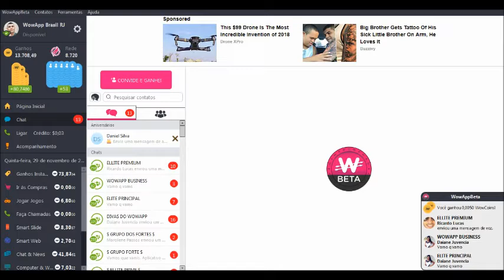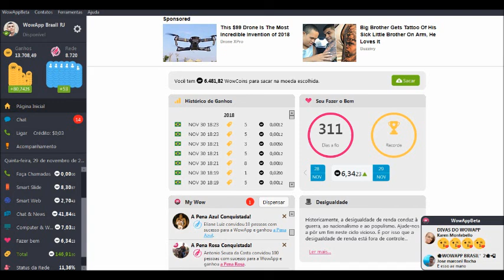WowAppBeta Versão Para PC & NOTEBOOK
Instale a WowApp no seu Computador, Link de Cadastro,